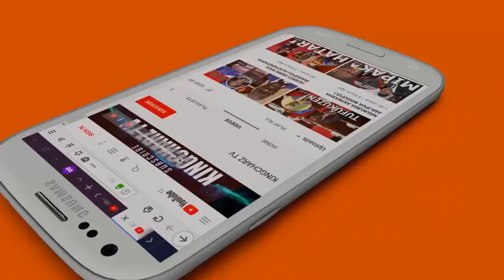Upinzani Mbele ya Mama Samia Kupagwa Upya Mawaziri, Apongezwa ni Mwanamke wa Shoka Atafanya Makubwa